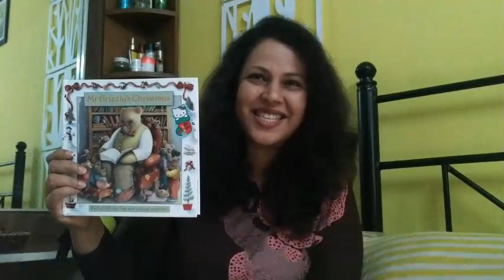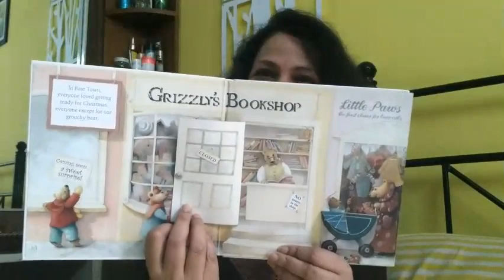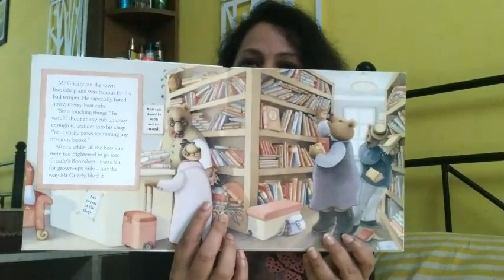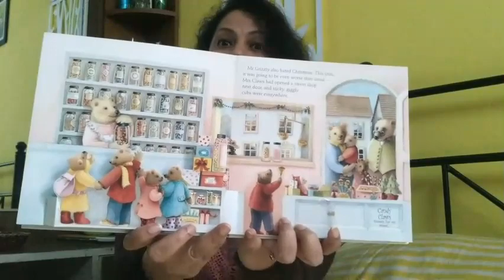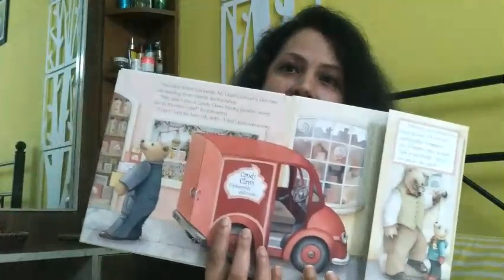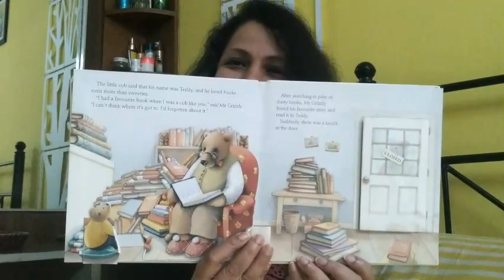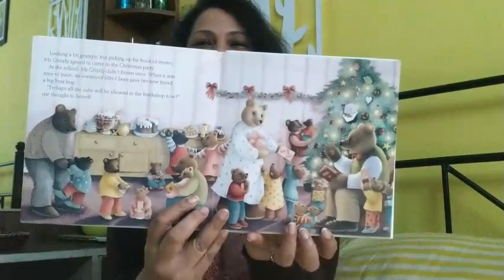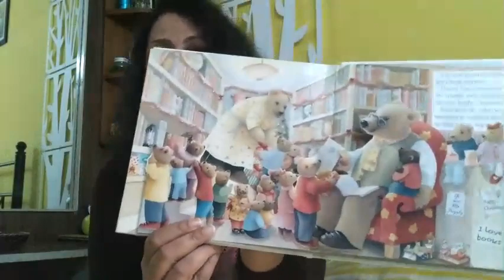MR GRIZZLY'S CHRISTMAS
In Bear town, everyone loves getting ready for Christmas, everyone except for grumpy Mr.Grizzly. His bookshop is strictly for adult bears only, as little cubs spoil his precious books with their sticky paws.
But this year, can one little bear cub and a special book help to change his mind? To find out more about this delightful story by Maggie Keen listen to this Read Aloud by Seema Karanth.

Book Read : Mr. Grizzly's Christmas -A Templar Book
Suitable for 4+ years